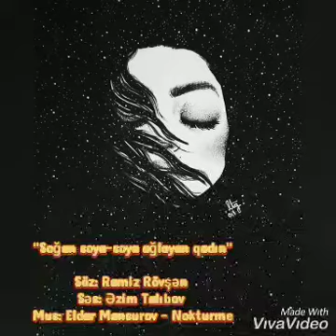Ramiz Rövşən - Soğan soya-soya ağlayan qadın Səs - Əzim Talıbov